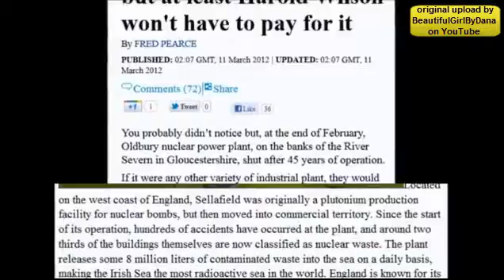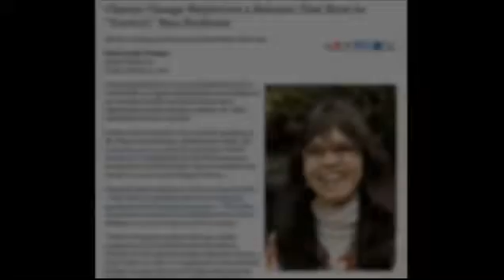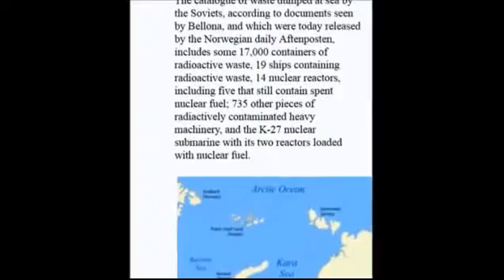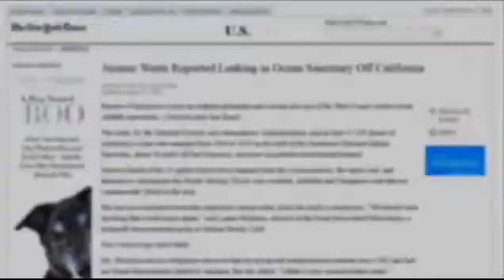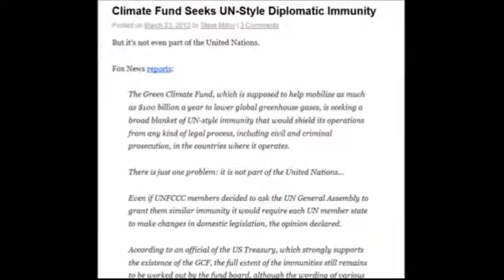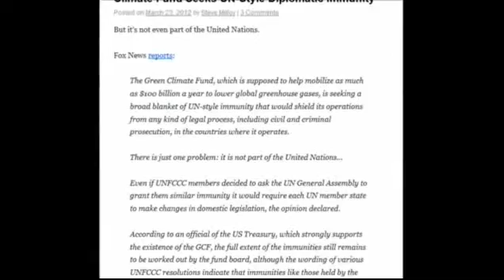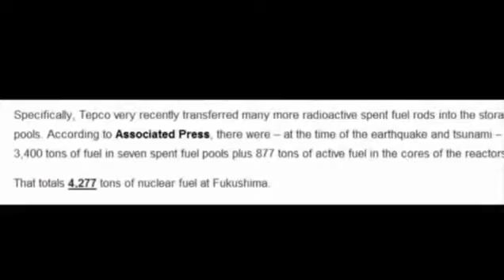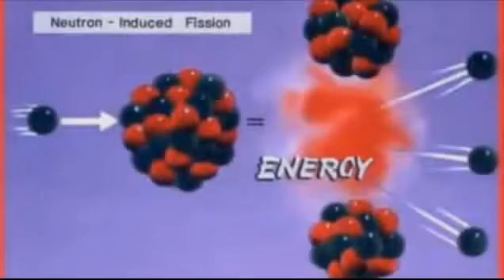Environmental Death March